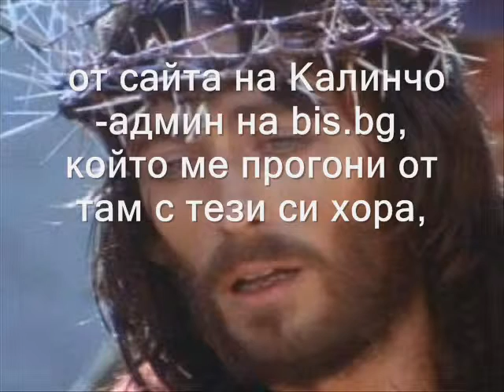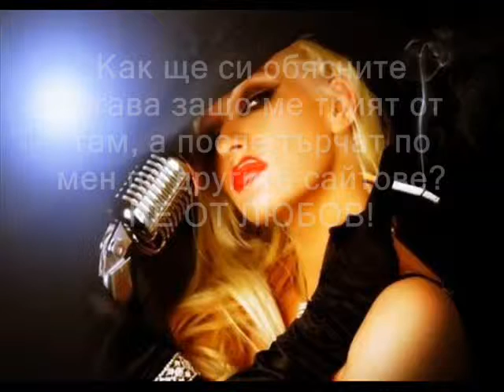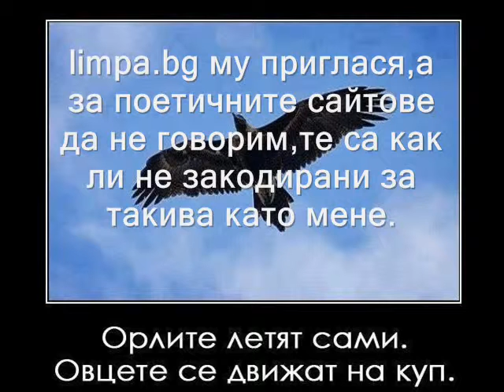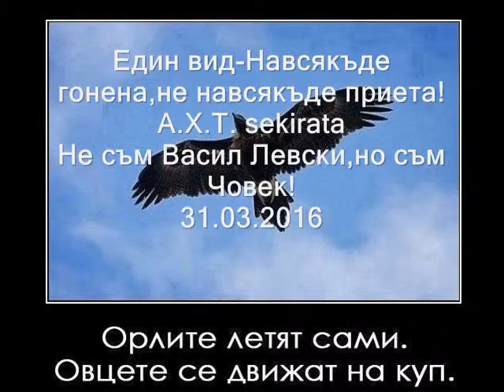sekirata Edni i sushti potrebiteli v razlichni saitove izpulnite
sekirata spodeleno A.H.T.Edni i sushti potrebiteli v razlichni saitove izpulnite